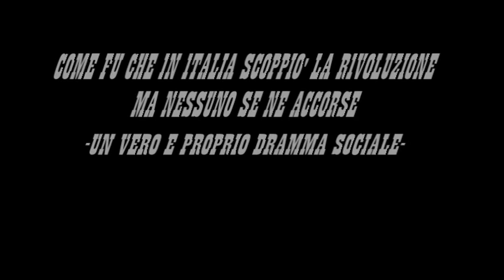COME FU CHE IN ITALIA SCOPPIO' LA RIVOLUZIONE, MA NESSUNO SE NE ACCORSE (trailer) [2011]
testo di Davide Carnevali, regia Eleonora Pippo
con Raimondo Brandi, Luca Di Prospero, Marco Lorenzi, Barbara Mazzi, Maddalena Monti, premio Scintille 010, Premio Borrello 2011